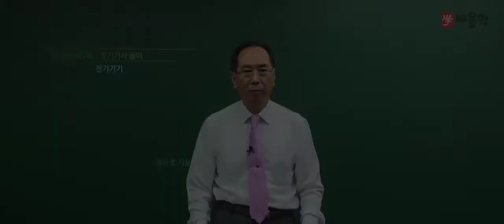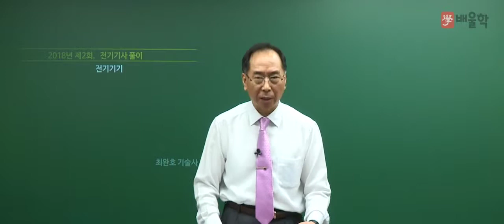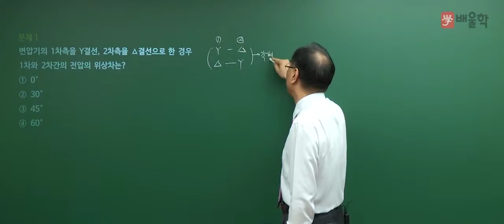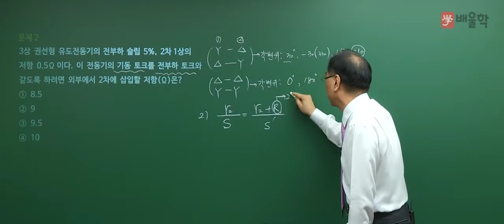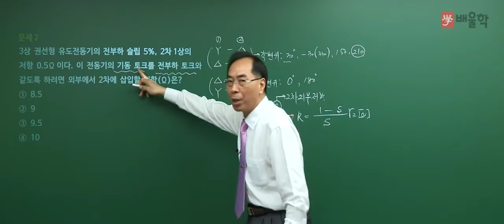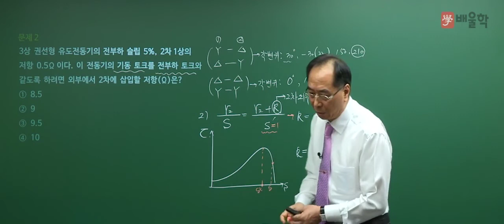[전기기사/전기공사기사 필기] 2018년 2회 전기기기 1~2번 기출 해설 강의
전기기기 기출문제 풀이 - 배울학 최완호 기술사